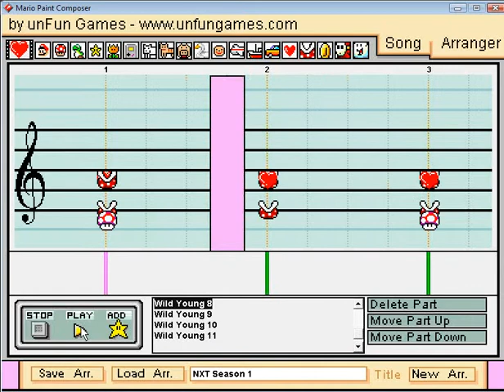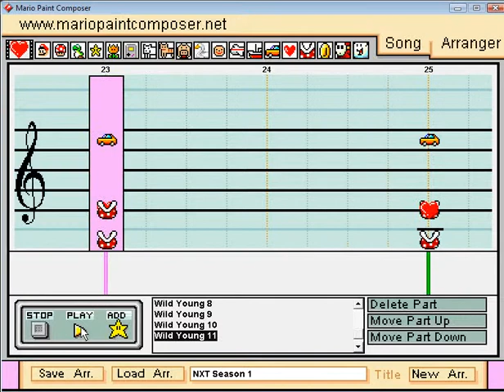Mario Paint - "Wild & Young" (NXT Season 1 WWE Theme)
The theme for Season 1 of NXT.